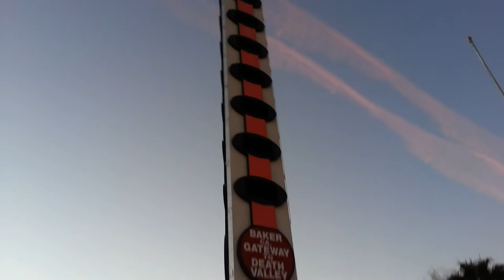The Worlds Tallest Thermometer & Baker, California